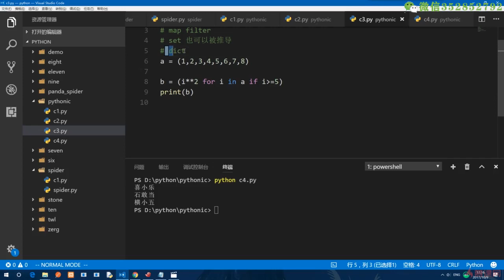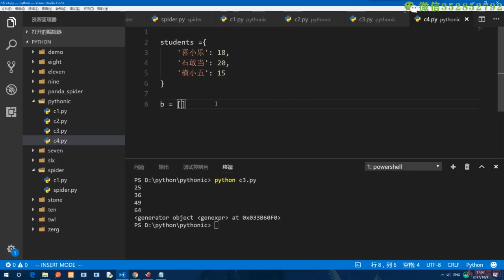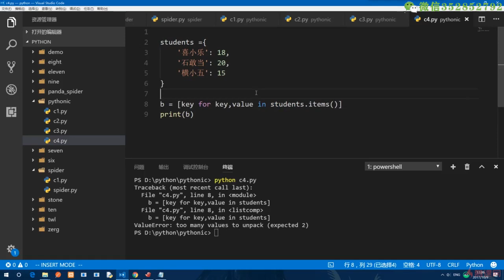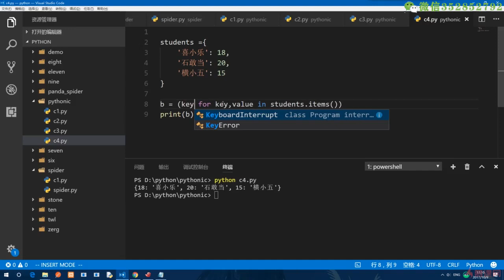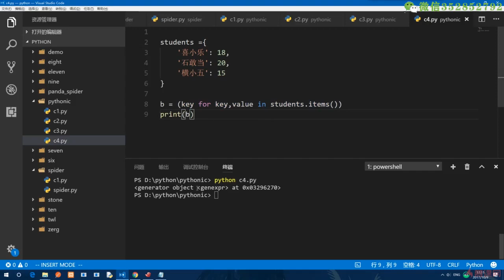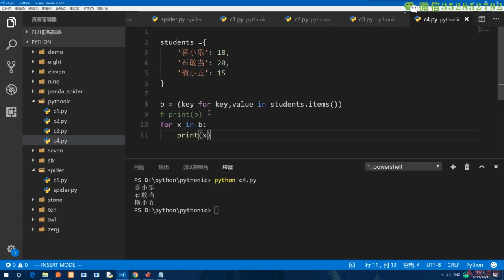14.4 字典如何编写列表推导式｜Pythonic与Python杂记｜Python3.8入门 & 进阶 & 原生爬虫实战完全解读